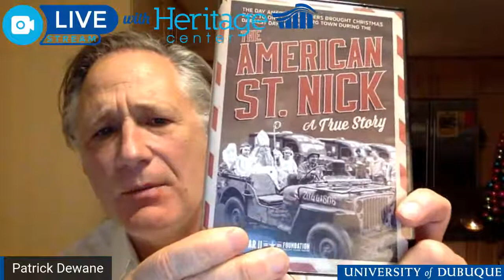Live Stream with Heritage Center ft. Patrick Dewane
Patrick Dewane performed his multimedia one-man show The Accidental Hero in fall 2017 at Heritage Center. The performance brought to life archival material Dewane found in his late grandfather’s basement. Dewane will return (virtually) to Heritage Center for an in-depth interview and performance of some excerpts from a sequel to The Accidental Hero that tells a WWII story set at Christmastime.

View on YouTube (@UDBQMedia).

There is no fee to stream the program.